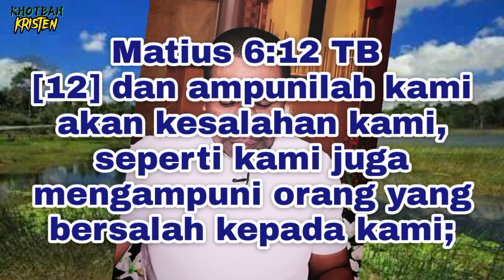SERING DI BICARAKAN TAPI SUSAH MELAKUKANNYA_PDT. YANDI MANOBE S.TH.